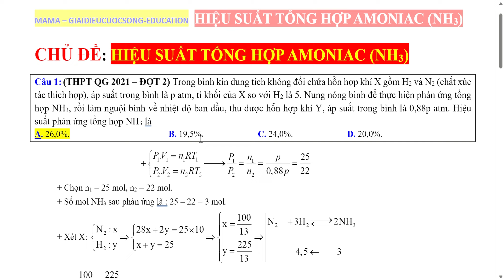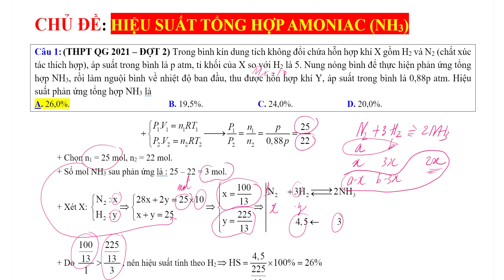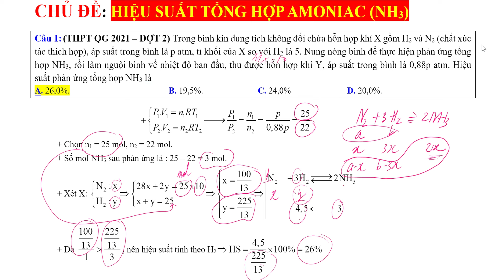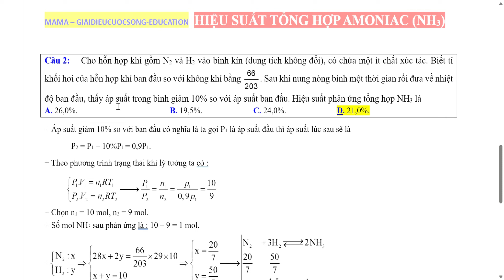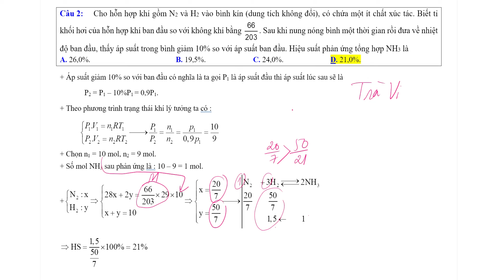HIỆU SUẤT TỔNG HỢP NH3 (TỪ H2 VÀ N2)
CHỦ ĐỀ: HIỆU SUẤT TỔNG HỢP AMONIAC (NH3)
Câu 1: (THPT QG 2021 – ĐỢT 2) Trong bình kín dung tích không đổi chứa hỗn hợp khí X gồm H2 và N2 (chất xúc tác thích hợp), áp suất trong bình là p atm, tỉ khối của X so với H2 là 5. Nung nóng bình để thực hiện phản ứng tổng hợp NH3, rồi làm nguội bình về nhiệt độ ban đầu, thu được hỗn hợp khí Y, áp suất trong bình là 0,88p atm. Hiệu suất phản ứng tổng hợp NH3 là

+ Chọn n1 = 25 mol, n2 = 22 mol.
+ Số mol NH3 sau phản ứng là : 25 – 22 = 3 mol.
+ Xét X:
+ Do  , nên hiệu suất tính theo H2

Câu 2: Cho hỗn hợp khí gồm N2 và H2 vào bình kín (dung tích không đổi), có chứa một ít chất xúc tác. Biết tỉ khối hơi của hỗn hợp khí ban đầu so với không khí bằng  . Sau khi nung nóng bình một thời gian rồi đưa về nhiệt độ ban đầu, thấy áp suất trong bình giảm 10% so với áp suất ban đầu. Hiệu suất phản ứng tổng hợp NH3 là
+ Áp suất giảm 10% so với ban đầu có nghĩa là ta gọi P1 là áp suất đầu thì áp suất lúc sau sẽ là
P2 = P1 – 10%P1 = 0,9P1.
+ Theo phương trình trạng thái khí lý tưởng ta có :

+ Chọn n1 = 10 mol, n2 = 9 mol.
+ Số mol NH3 sau phản ứng là : 10 – 9 = 1 mol.